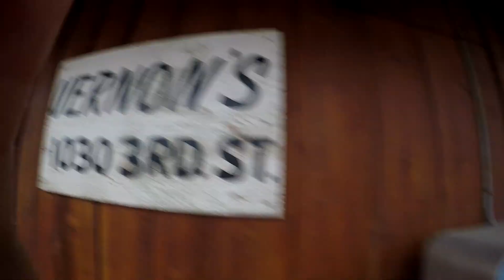Vernon's Steak Night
A good deal.  Nice Cheap Steak!  Vernon's in Corpus Christi has Steak Night on Thursday nights.